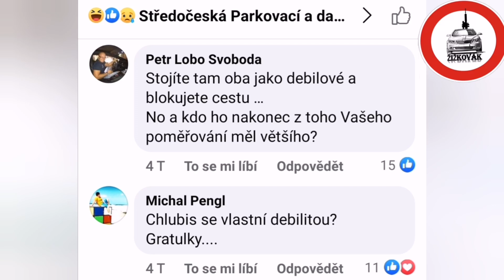Vzkaz hejtrům, děkovačky, video od fanouška.